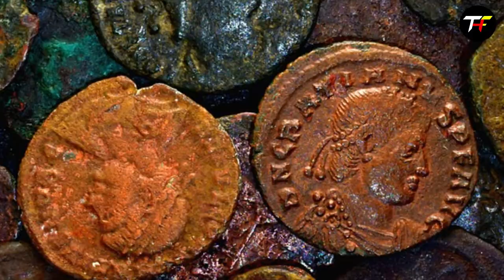Sapne me tamba dekhna | seeing copper in dream | Tambe ka sapna dekhna kaisa hota hai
Sapne mein sapne me tamba dekhna pana kharidna bechna churana  kitna shubh ya ashubh hota hai.